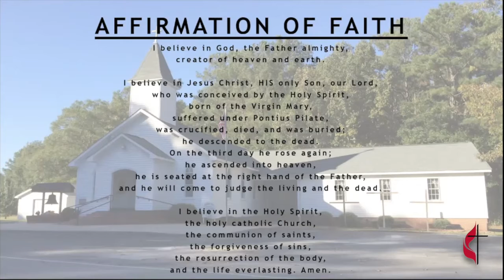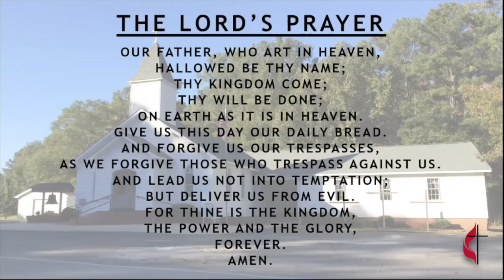July 26, 2020 Worship Service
Whorton Bend United Methodist Church
Worship service and sermon from Joe Dismuke